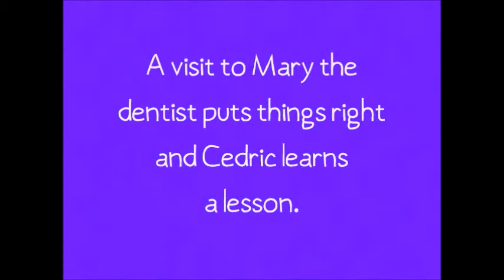Books for Toddlers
These books for toddlers will both entertain and educate your child. Cedric is a little boy shark and he loves playing with his friends while having adventures. He, like most children, also loves sweets, toffees and candies, but what happens when he gets a bit too greedy? Can his friend Billy the sea lion help him? A visit to Mary puts things right and Cedric learns a valuable lesson.

All Kay Carter's books for toddlers convey an educational message within the delightful story world of cartoon friends and their adventures while growing up.

These books for toddlers are certain to become a favourite for children and adults alike. Suited to ages 3-6 years old, they will often remain popular with your child once he or she begins reading by themself.